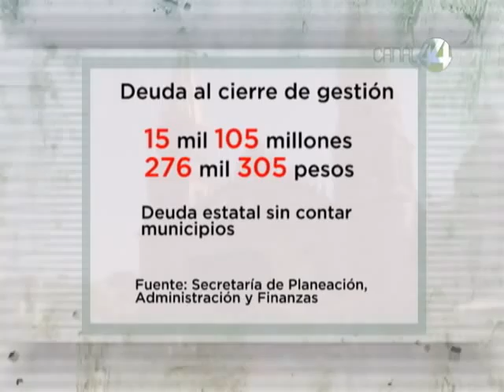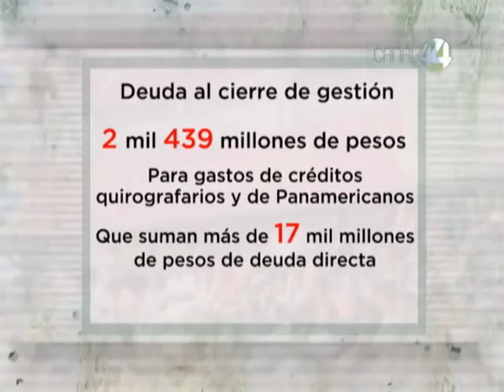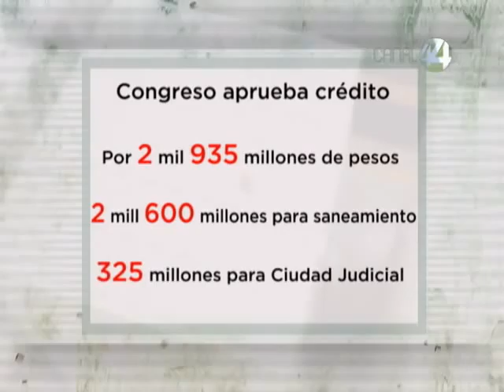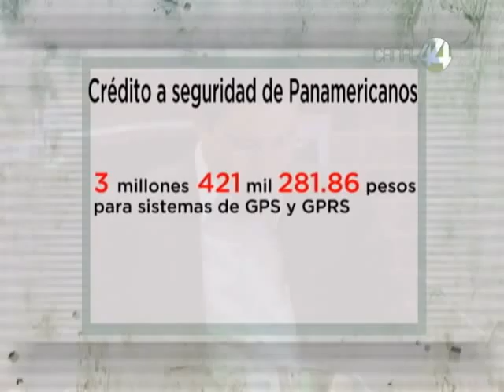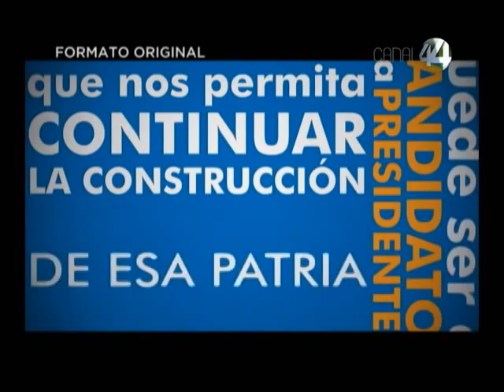CAPÍTULO 10 | Emilio González Márquez: El Sexenio de la Corrupción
"La Deuda de Emilio"

Detalles sobre como Jalisco llegó a contar con una de las deudas más importantes de México. Jalisco llegó a convertirse en uno de los estados más endeudados del país al acumular más de 17 mil MDP.